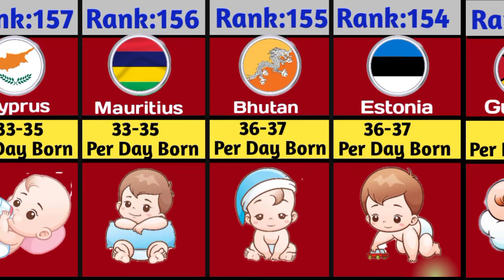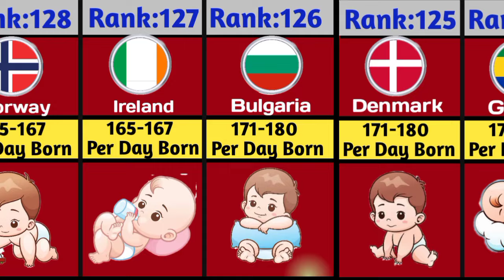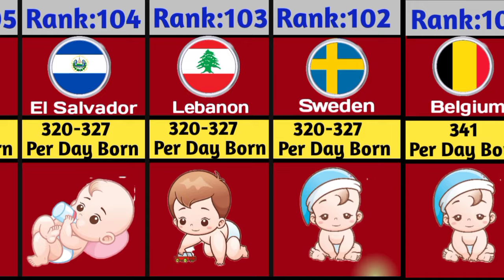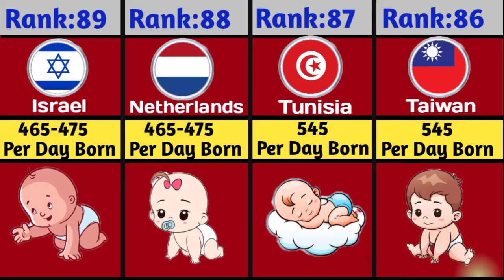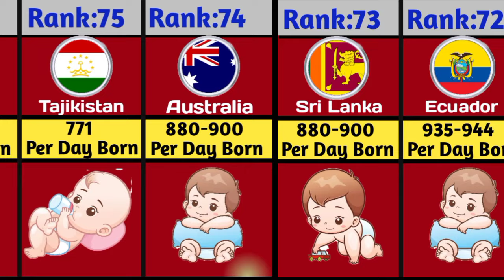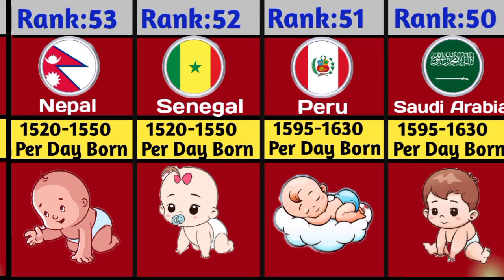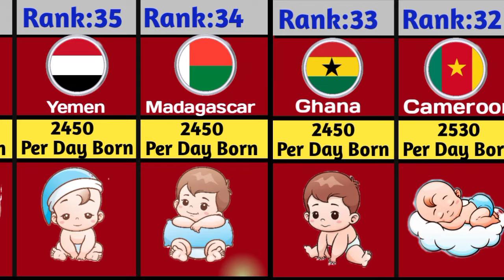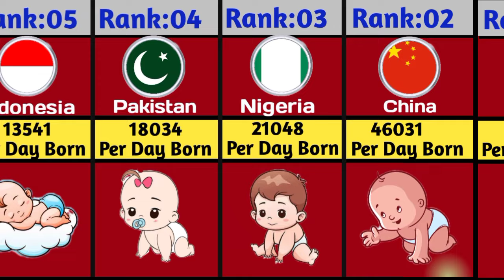Babies are born per day in each country | Baby born in one day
how many babies born

 baby born in one day